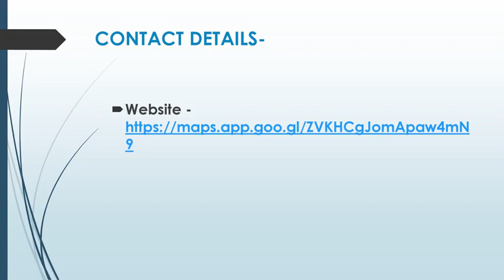Best Fuse Box Changes in Sandiacre